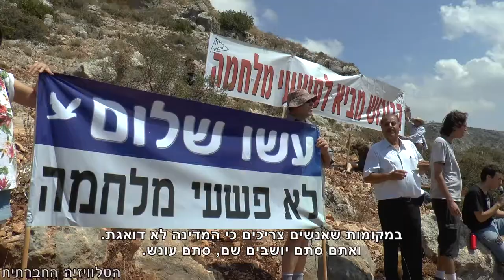הפגנה למען הסרבנים אודי בגל ואוריאל פררה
הפגנת תמיכה מול כלא 6 למען הסרבנים אודי סגל ואוריאל פררה. התקיימה ביום שישי, 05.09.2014. בהפגנה השתתפו חותמי מכתב הסרבנים, פעילי "יש גבול" וסרבנים דרוזים.